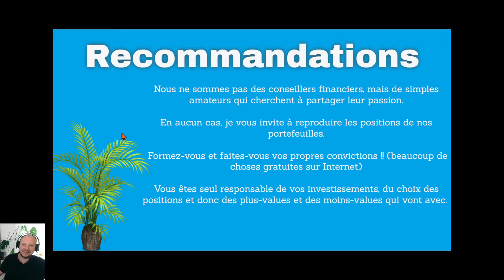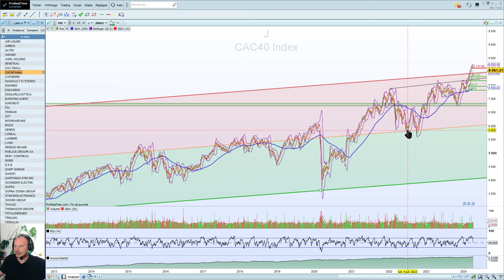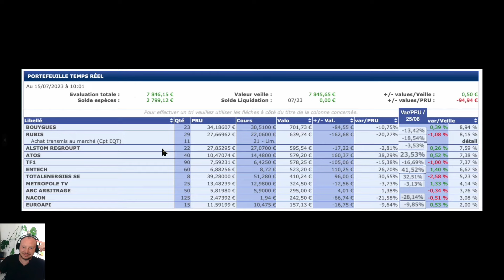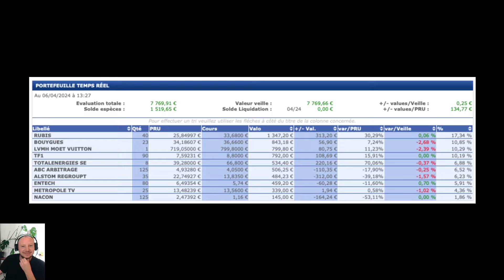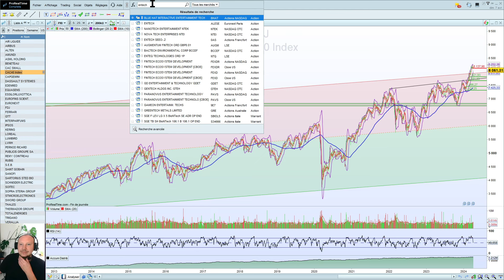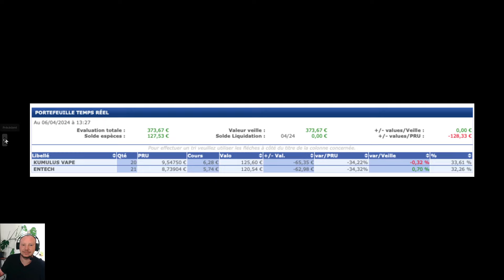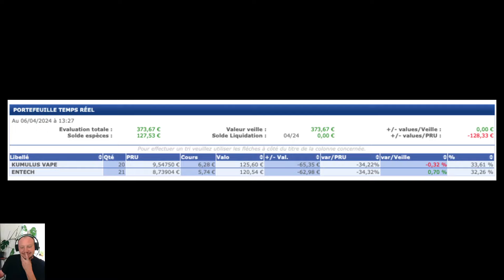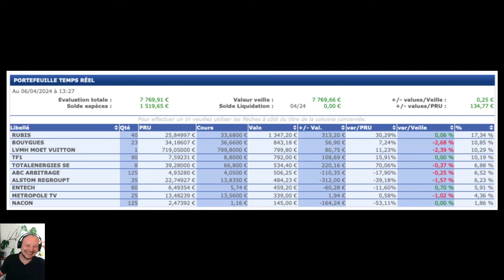Présentation de portefeuille : Maxime 33 ans (actions sur PEA et PEA/PME)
Un membre de la communauté nous présente son portefeuille PEA et PEA/PME

Bouygues, Rubis, Alstom, LVMH, TF1, Entech, Totalenergies, Metropole TV, ABC Arbitrage, Nacon, Kumulus Vape.

Je suis un amateur, parfois je dit des conneries, mais toujours dans la bonne humeur. (Cali)